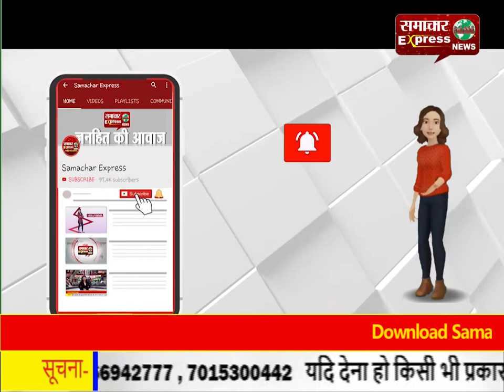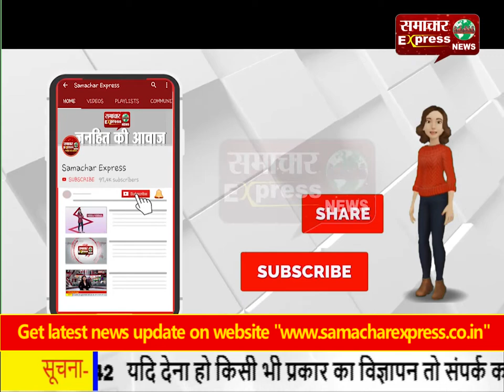श्रीनगर का सिख युवा अपनी आवाज से कर रहा लोगों को मंत्रमुग्ध